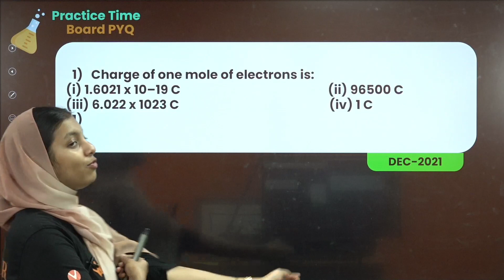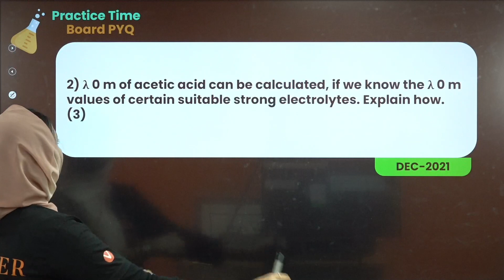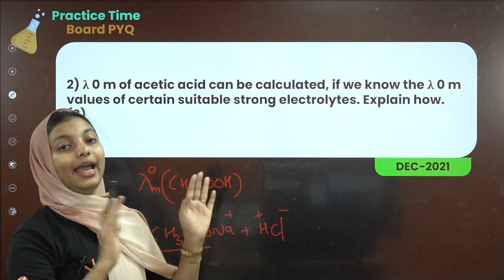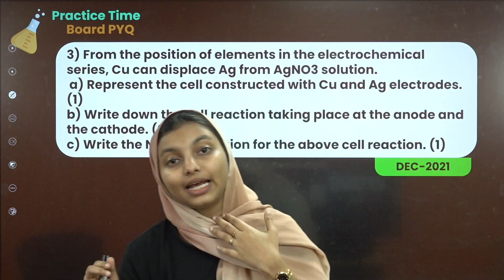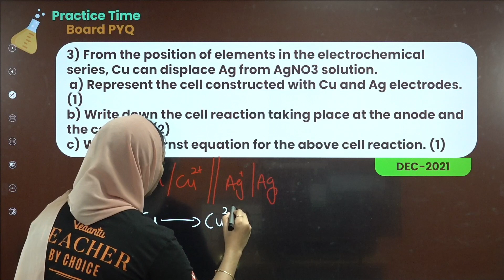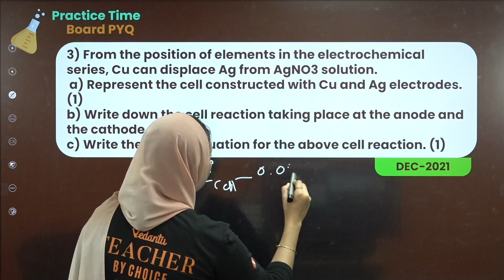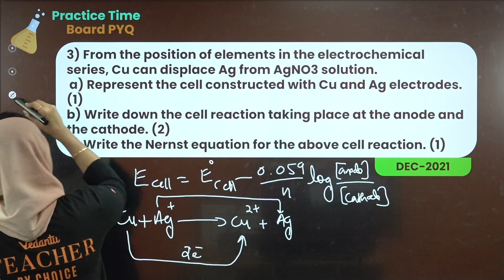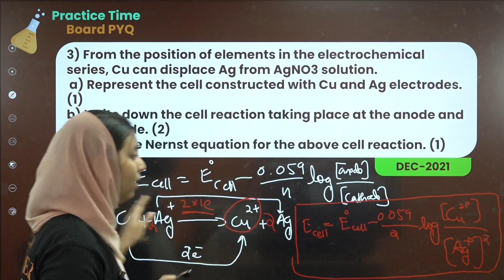Electrochemistry PYQs In Malayalam | Plus Two Chemistry | Vedantu Malayalam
Electrochemistry | Plus Two Chemistry |Hemin Sir

In this video, Shibila Ma'am will solve Electrochemistry PYQs In Malayalam for Plus Two Chemistry in Vedantu Malayalam. Please be attentive and practice well. These Electrochemistry PYQs In Malayalam are very important for the board and Neet Exam 2023.

➡️Check out videos for :

📎Quick Revision of Important Topics of Electrochemistry |Plus Two Chemistry Ch 8 | NEET 2023 |Vedantu
📎Introduction and Daniel Cell | Electrochemistry | NEET 2023/24 | Vedantu Malayalam | Hemin Sir
📎NEET 2023/24:Electrochemistry | Representation of Galvanic Cell & Cell Reaction | +2 Chemistry Ch 3
📎Electrochemistry | Electrode Potential and EMF | Plus Two Chemistry Ch 3 | NEET 2023/24 | Hemin Sir
📎Electrochemistry | L4 Nernst Equation & Concentration Cells | Plus Two Chemistry Ch 8 | NEET 2023
📎Electrochemistry | L5 Electrolytic Cells & Products of Electrolysis | Plus Two Chem Ch 8 | NEET 2023
📎Electrochemistry | L6 Faradays Laws of Electrolysis | Plus Two Chemistry Ch 8 | NEET 2023 | Vedantu
📎Electrochemistry | L8 PYQs | Plus Two Chemistry Ch 8 | NEET 2023 | Hemin Sir | Vedantu Malayalam
📎Electrochemistry | L7 Conductance | Plus Two Chemistry Ch 8 |NEET 2023 |Hemin Sir |Vedantu Malayalam